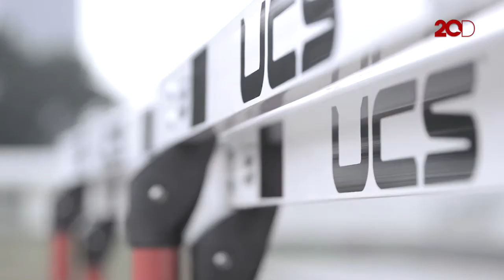Emilia Nova Atlet yang tak mau Mengalah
Karakter yang tak ingin mengalah menjadikan Emilia Nova atlet lari gawang dan sapta lomba terbaik nasional saat ini. Yuk intip kesiapan Emil menuju Asian Games 2018.